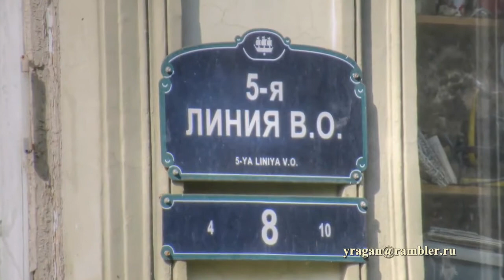5-я линия ВО, дом 8 - Бугский пер., Санкт-Петербург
5-я линия ВО, дом 8 - Бугский пер., Санкт-Петербург